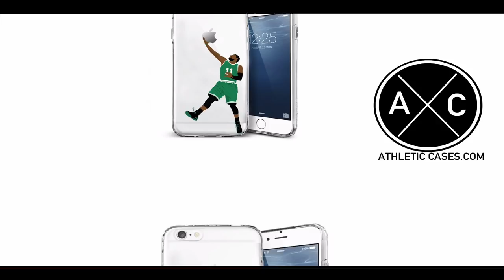Leighton Vander Esch Boise State 2017 Season Highlights ᴴᴰ || "Welcome to Dallas"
Highlights from Boise State LB Leighton Vander Esch's 2017 season.